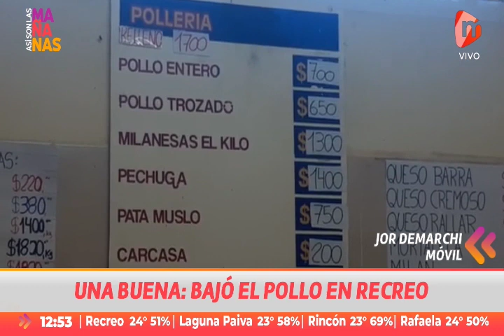Bajó el precio del pollo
Luego de meses de precios imparables y una inflación más alta de la prevista por el Gobierno Nacional, el precio del pollo tuvo una baja de un 20% en Recreo y gran parte del país, lo que se ha visto reflejado en los precios.

Así son las Mañanas visitó una pollería de la Ciudad y comentó actualmente cuánto cuesta el kilo de pollo.